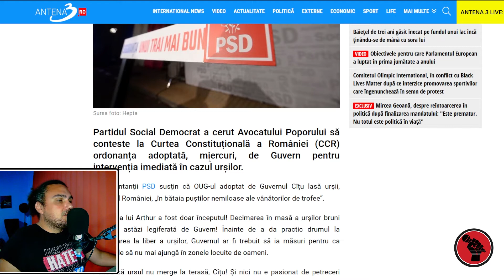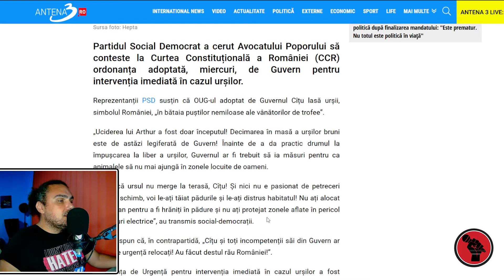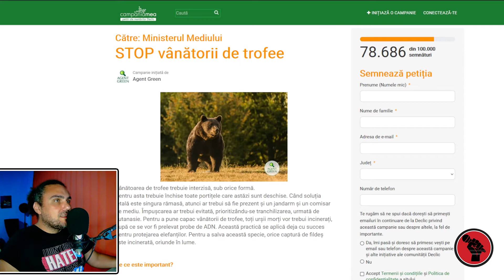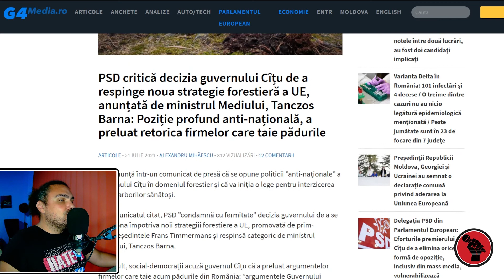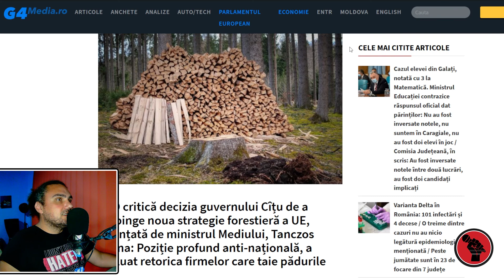Ordonanța care redeschide vânătoarea la URS a fost aprobată de Guvern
Guvernul a adoptat OUG care permite împușcarea urșilor. Tanczos Barna: Primarul va decide prin ce mijloc să fie îndepărtat ursul
PSD cere Avocatului Poporului să conteste la CCR ordonanța privind împușcarea urșilor